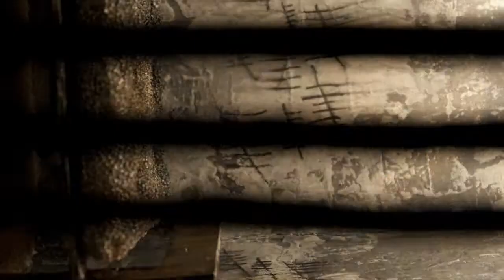People's Front 12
People's Front is a short animation film that mirrors the contemporary society through interrelated stories, symbols and allegories present in and around the building No 12.

Film by: Ivan Ivanovski
Producer: Violeta Kachakova
Director of Photography: Ivan Ivanovski
VFX: Misho Ristov, Goran